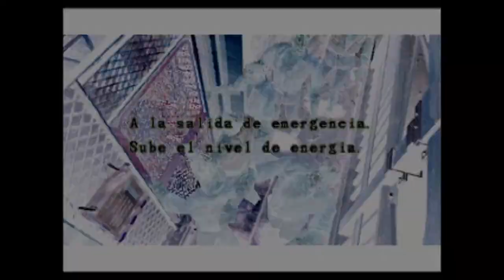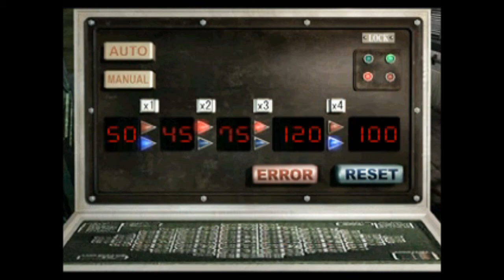Resident evil 3 - Parte 4